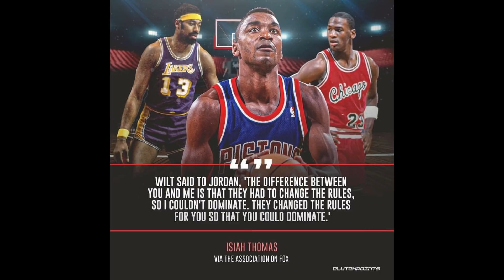The Truth Behind the 92 Dream Team selection